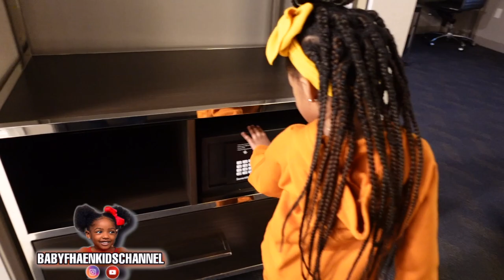VLOG: GET READY WITH ME| FAMILY DATE| FUNDAY|HOTEL TOUR